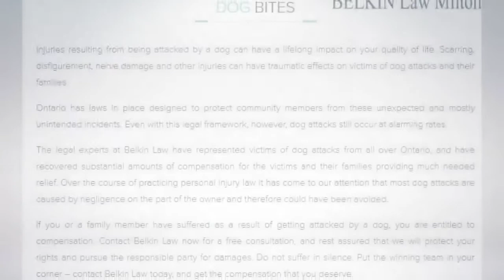Injury Attorney Milton Belkin Personal Injury Lawyer 289 270 2419